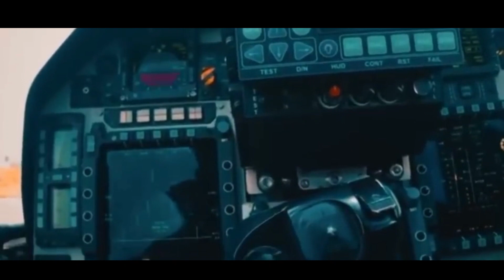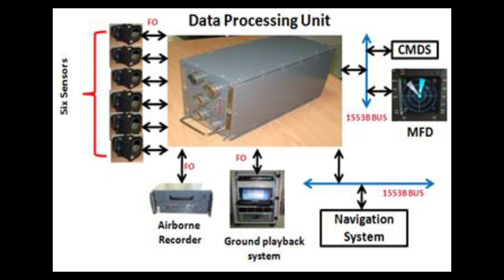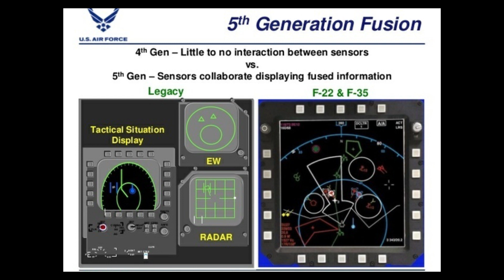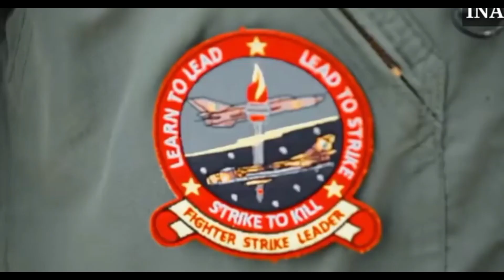TEJAS MK 2 THE SMRAT FIGHTER || MWF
The HAL Tejas Mark 2, or Medium Weight Fighter (MWF), is an Indian single-engine, canard delta wing, multirole combat aircraft designed by the Aeronautical Development Agency (ADA) in collaboration with Aircraft Research and Design Centre  of Hindustan Aeronautics Limited (HAL) for the Indian Air Force (IAF). It is a  4.5 GENERATION aircraft   with an elongated airframe, close coupled canards, new sensors, and a more powerful engine.

About us
" STRAT INDIA" -A dedicated digital channel for Armed Forces  Indian Military -Political History of  India and Indian Sub continent in Particular.

Thanks.